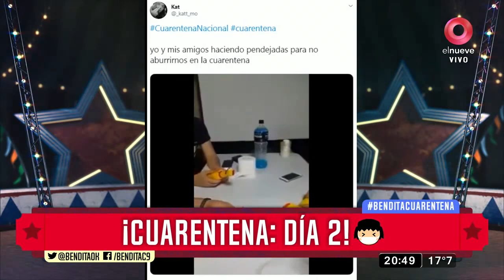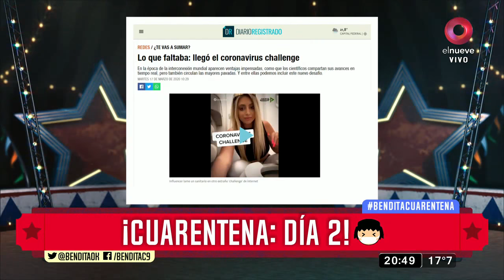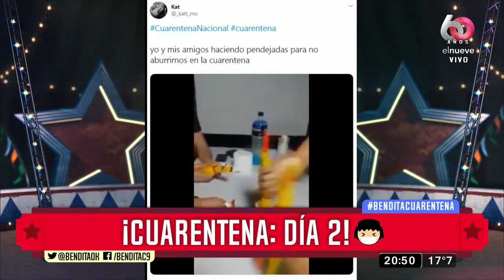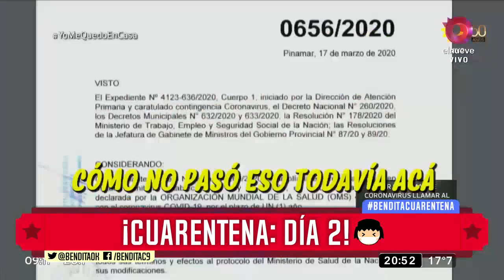¡Cuarentena: día 2! 😷